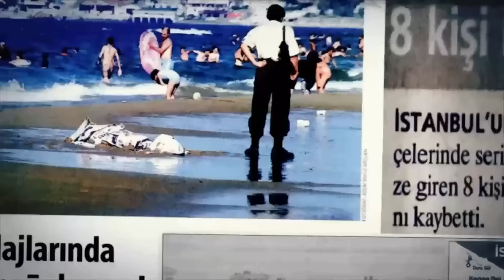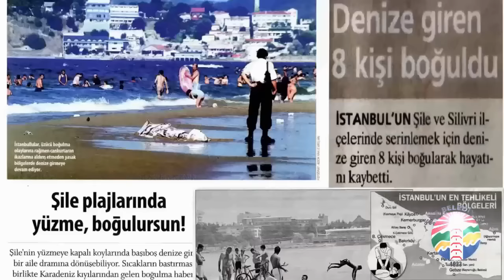2004-2016 Şile Değişimi Şile de Dünden Bugüne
Belediye Başkanımız Can TABAKOĞU 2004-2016 arası Şile'mize kazandırdıkları. 12 senelik hizmet! İnsanoğlu Unutabilir.